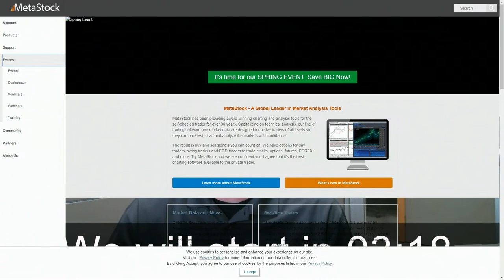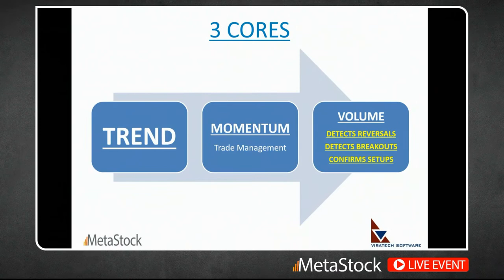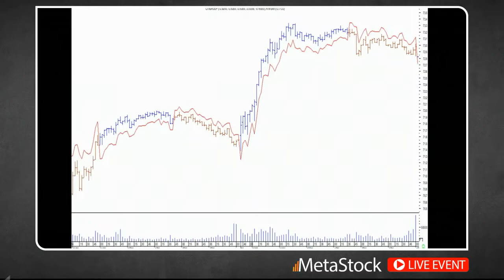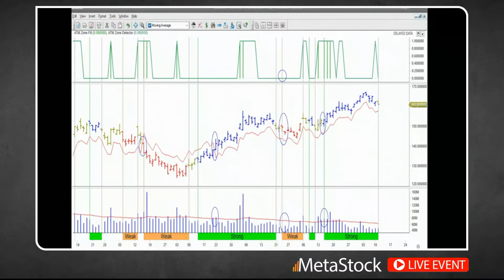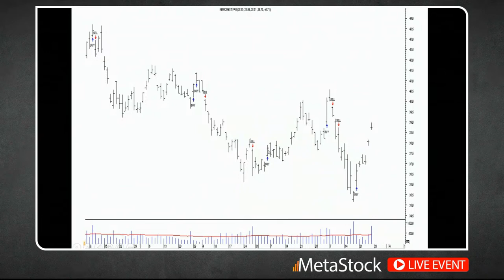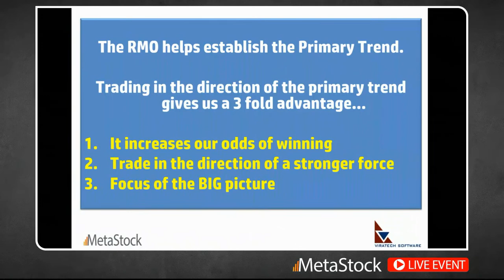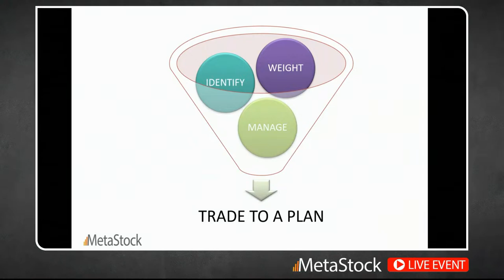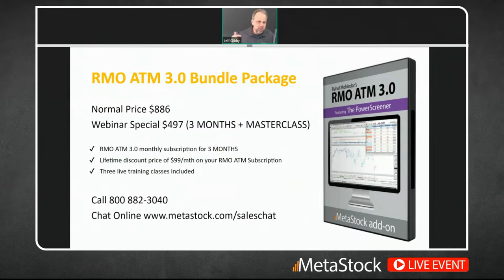Using Volume to your advantage with the RMO ATM 3.0 - Rahul Mohindar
One of the biggest challenges for any trader is to easily detect the trend and there after grade it. Often when using too many indicators the signals only increase leaving the trader perplexed as to which system to follow or symbol to trade.

MetaStock’s built-in RMO (Rahul Mohindar Oscillator) has been a great success story for users worldwide, and there's no reason why you wouldn't benefit from the RMO II and the Superfilter!  These studies are natural extensions to the inbuilt RMO and are part of the very popular RMO ATM 3.0 add-on.

This session will be more than an overview of the inbuilt RMO and the RMO ATM 3.0, where Rahul will explain how to implement his strategies and integrate volume into the equation. Volume =Money, and this trump card can seriously change the odds in your favor. No matter which time frame you trade, if market practicals and a rule-based approach are what you are looking for, this session will benefit you. Be it the ATM SWI, SuperFilter, or ZoneDetector, get an in-depth understanding of the most popular RMO ATM 3.0 methodologies. Rahul shall address these critical elements of his add-on:

Using the RMO ATM for both Price and Volume Breakout trade setups
The best way to use the PowerScreener app so that it can scan for you the most potential trade setups
Simple ways to integrate volume studies with ATM indicators to accelerate performance
Register now to save your space.

About Rahul Mohindar
Rahul Mohindar is the director of Viratech Software and an active trader who appears regularly on CNBC India & Bloomberg. Besides being a market panelist, Mr. Mohindar has also been a guest lecturer across renowned stock exchanges, universities and business schools.

Mr. Mohindar’s findings and research on the markets have been carried in leading business daily’s including the Economic Times and Hindu.

Besides the RMO ATM, Rahul has developed the Rahul Mohindar Oscillator (RMO for short) which detects trends in financial markets and is designed to work on Open-High-Low-Close-Vol charts for a wide variety of stocks, futures, options, and FOREX.

What is MetaStock anyway?

MetaStock has provided award-winning charting and analysis tools for self-directed traders for over 30 years. Capitalizing on technical analysis, our line of trading software and market data are designed for active traders of all levels so they can backtest, scan and analyze the markets with confidence.

The result is buy and sell signals you can count on. We have options for day traders, swing traders, and EOD traders to trade stocks, options, futures, FOREX, and more. Try MetaStock, and we are confident you’ll agree that it’s the best charting software available to the private trader.

Legal Stuff

This demonstration is designed to instruct you on using MetaStock and accompanying software plug-ins and is not a recommendation to buy or sell, but rather guidelines to interpreting and using the specific indicators and features within the software. The information, software, and techniques presented today should only be used by investors who are aware of the risk inherent in trading.

MetaStock shall have no liability for any investment decisions based on the use of their software, any trading strategies, or any information provided in connection with the company.

Characteristics & Risks of Standardized Options
Prior to buying or selling an option, investors must read a copy of the Characteristics & Risks of Standardized Options, also known as the options disclosure document (ODD). It explains the characteristics and risks of exchange-traded options. Copies of this document may be obtained from your broker or any exchange on which options are traded.